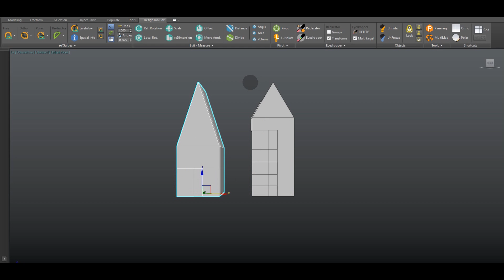DesignToolBox - reference Scale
Used to scale an object with a reference length to stretch and a target length. Works as a 4-point scale method